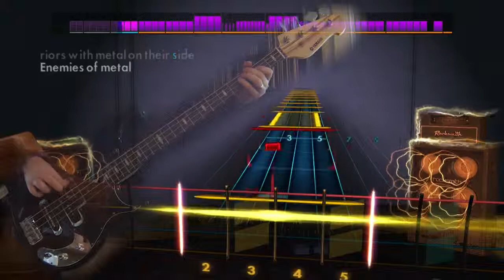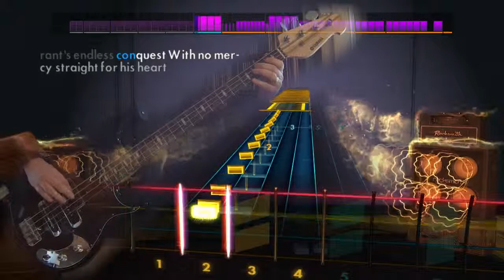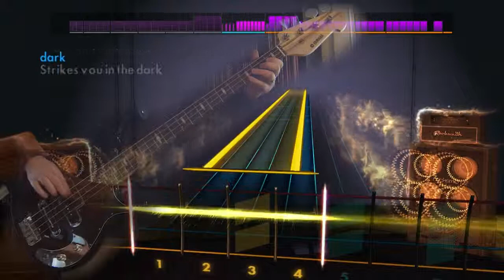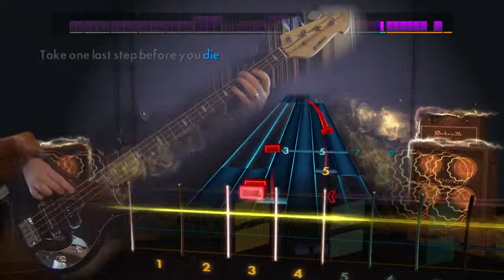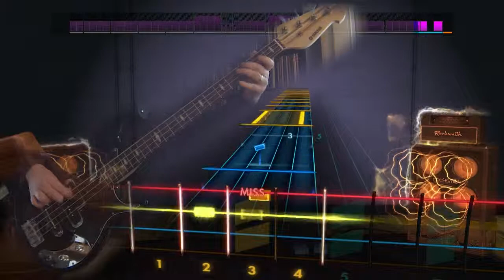3 Inches Of Blood "Deadly Sinners" Rocksmith 2014 Bass 98%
PLayed on a Yamaha BB424X